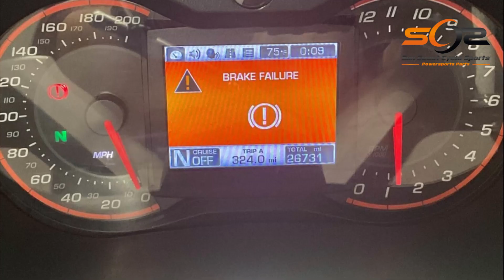2012 CAN AM Spyder RT-S SE5 - Used Parts